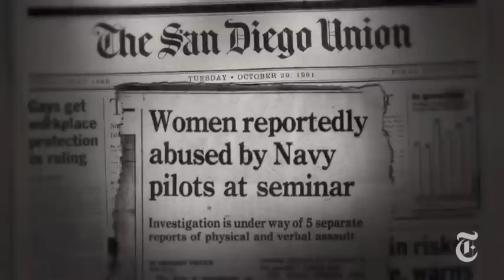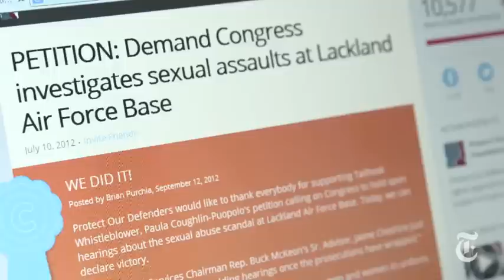Legacy of the Tailhook Scandal | Retro Report | The New York Times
Military sexual assault is not a new phenomenon. A second look at the Tailhook scandal in 1991 reveals what happened then. And what it all means now.